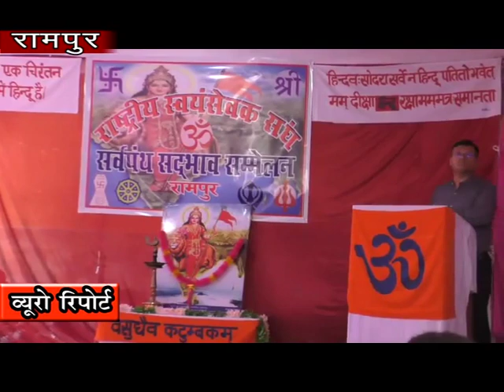23 SEP N 12 Efforts to connect all sections of society, religion, community intensify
--भारत को विश्व गुरु बनाने व् बेहतर  राष्ट्र निर्माण के लिए समाज के सभी वर्गो , धर्म ,समुदाय  को जोड़ने के प्रयास आरसी द्वारा तेज कर दिया गया है। इसी उदेश्य के साथ शिमला ज़िला के रामपुर में आरएसएस के सद्भावना विभाग द्वारा  इस सम्मेलन को आयोजित किया गया, जिस में  में सभी मत ,पंथों के लोगों उपस्थित रहे